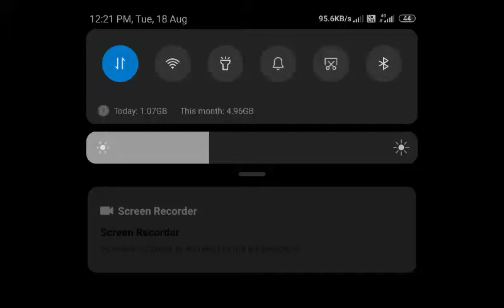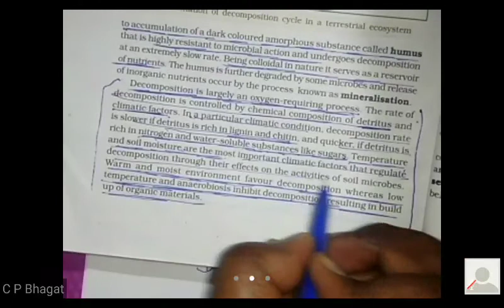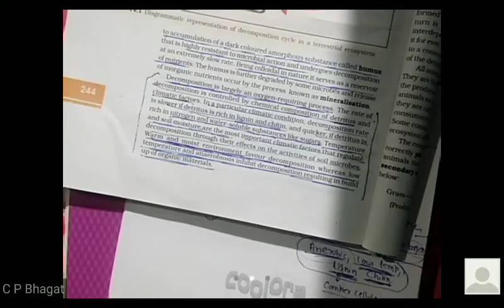Competition batch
Chapter- ecosystem
Class - Xii